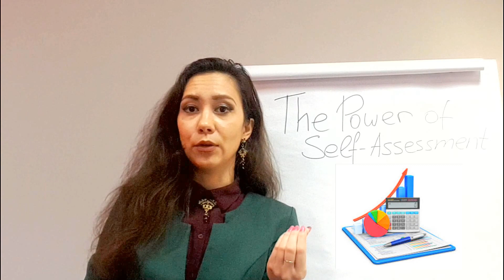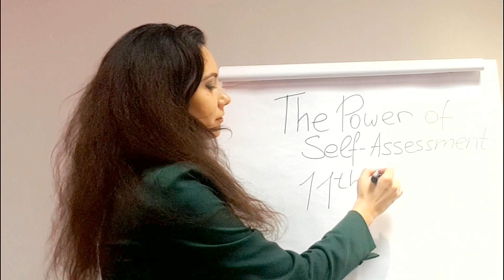Ivitation to training The Power of Self Assessment